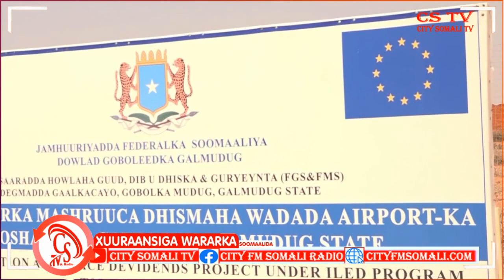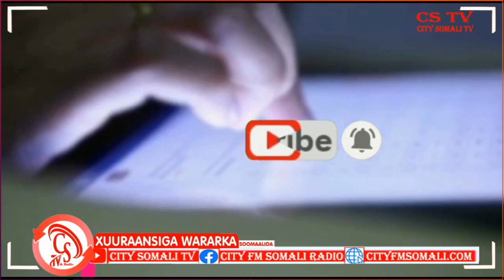“Waxaa Rajeynaynaa Mar aan dheereen, inaan sidoo kale Wadada oo Laami ah aan Aragno….”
“Waxaa Rajeynaynaa Mar aan dheereen, inaan sidoo kale Wadada oo Laami ah aan Aragno….” Wasiir Kuxigeenka Duulista Soomaaliya